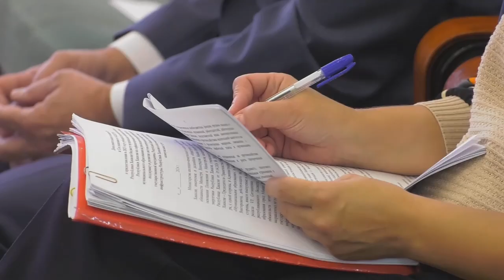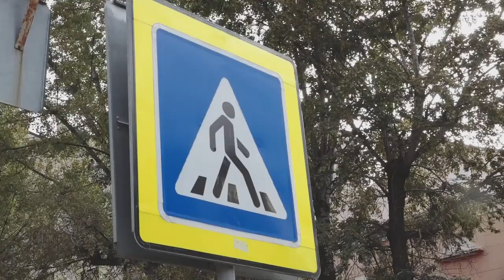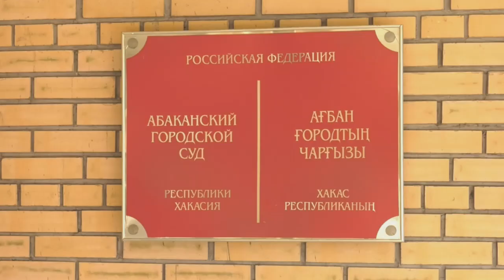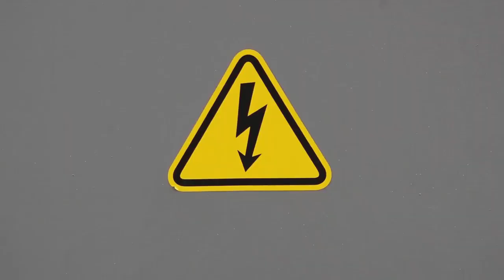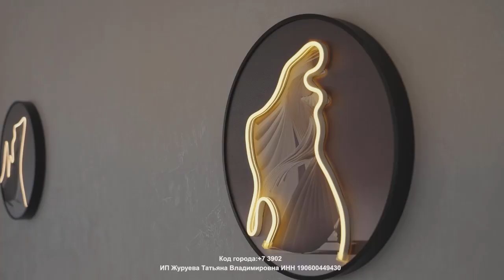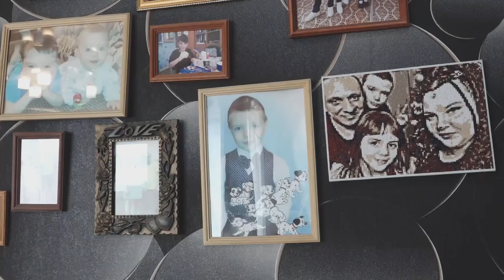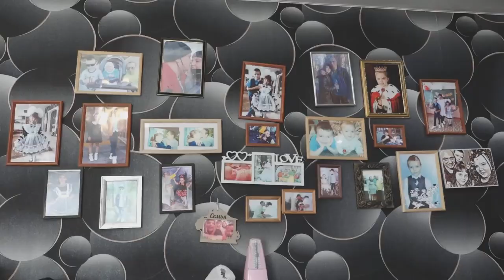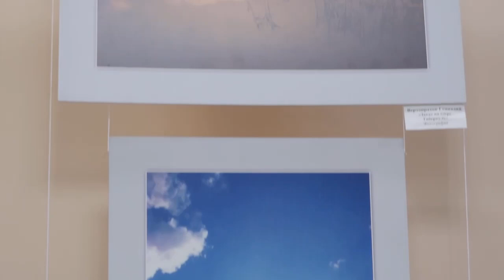Информационная программа "Сегодня" (17.09.2024) - Абакан 24